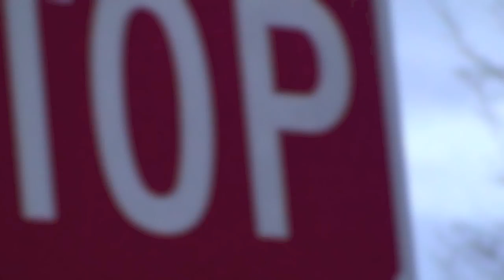ATM SHOW/D6 BAGLIFE (Duluth,MN)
ATM MAFIA
ATM MAFIA
ATM MAFIA